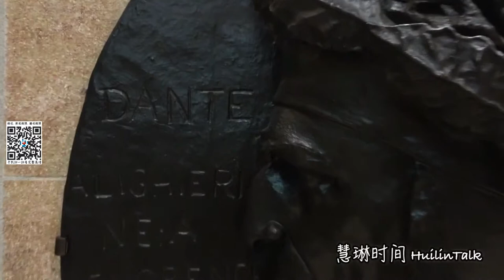【慧琳时间】第95集 奥古斯特 普瑞欧《但丁》 Auguste Préault《Dante》